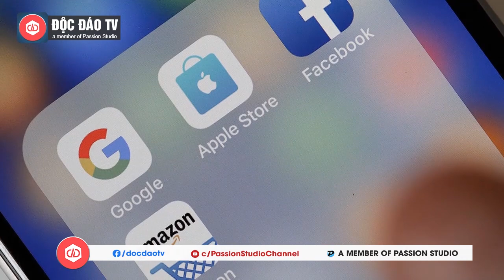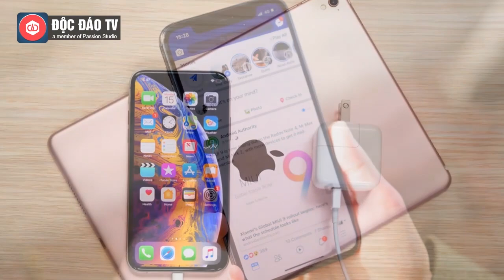'Quyền Lực' Của Apple, Facebook, Google, Amazon 'Khủng' Tới Cỡ Nào?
Tâm Đức Cycles - Chuyên Phân phối sỉ và lẻ các dòng xe đạp thể thao chính hãng trên toàn quốc.

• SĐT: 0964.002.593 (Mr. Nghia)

Ngày 29/7, CEO của Apple, Amazon, Google và Facebook cùng nhau tham gia phiên điều trần trước hội đồng chống độc quyền của Ủy ban lập pháp Mỹ. Đây được xem là “bộ tứ quyền lực” Big 4 của làng công nghệ Mỹ nói riêng và thế giới nói chung. 4 con số sau đây sẽ giúp chúng ta mường tượng phần nào về quyền lực của các hãng này.